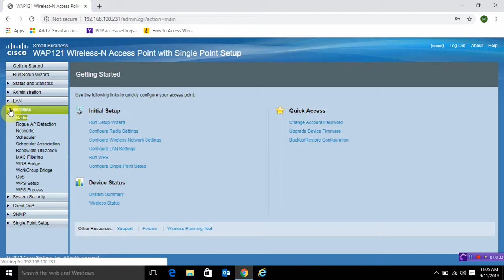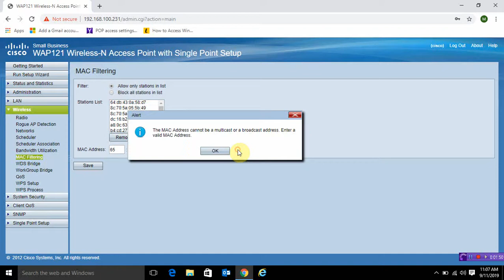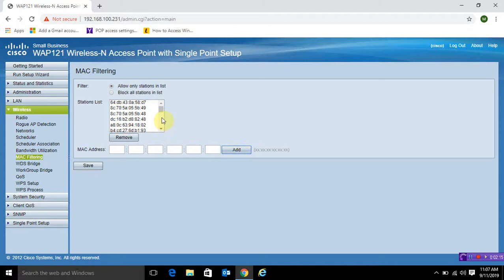تأمين شبكة الواي فاي - Cisco WAP121 Access Point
Cisco WAP121 Access Point Access List
حماية شبكة الواي فاي
تأمين شبكة الواي فاي